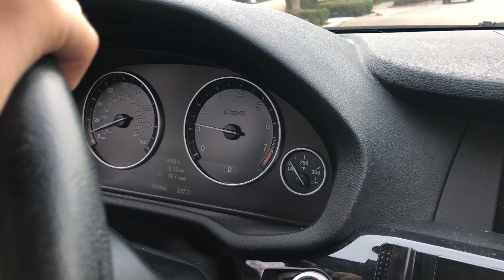Chung Winter Break EC Vid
We love Chung!! She is a great teacher and we all get lit in her class.